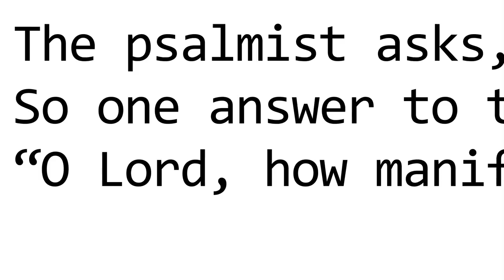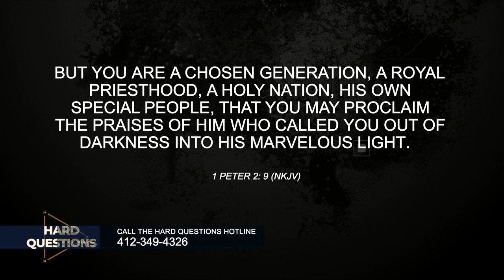Hard Questions: The chosen people...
Join the panel of pastors of Hard Questions when we ask: are the Jewish people God's favorites?  Why did the people turn against Jesus? And... why did Jesus go to hell? All that and more on Hard Questions.